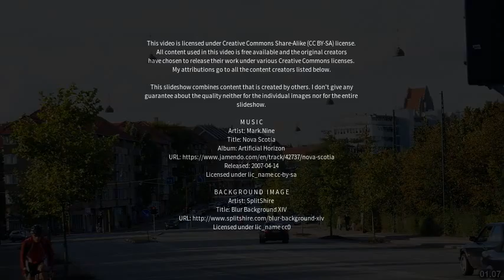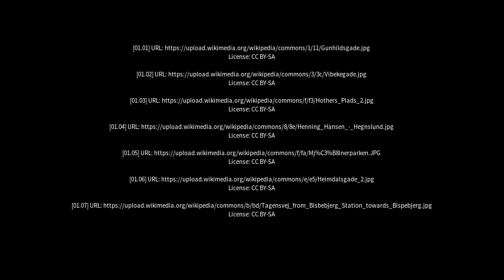Best places to visit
Best places to visit - Vibekevang (Denmark) Best places to visit - Slideshows from all over the world - City trips, nature pictures, etc.